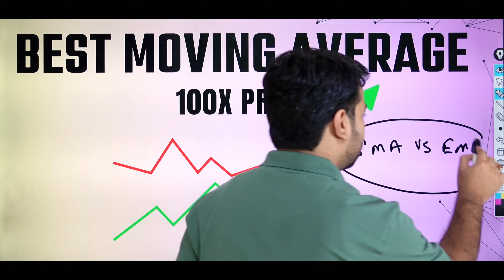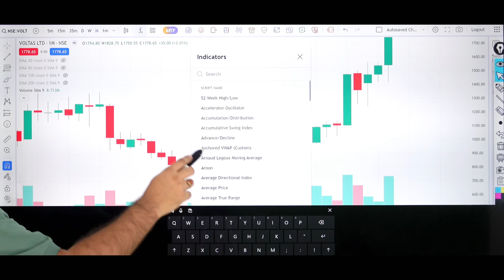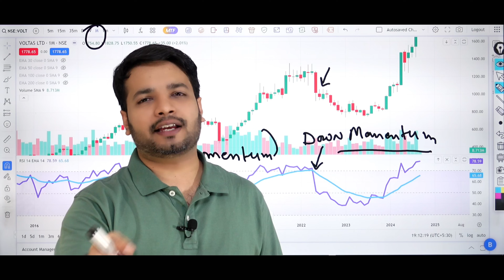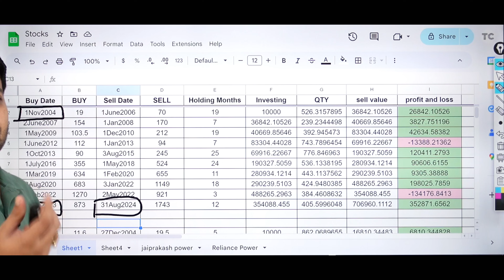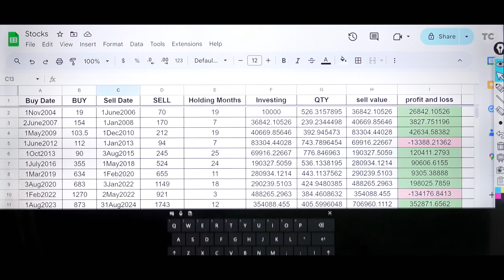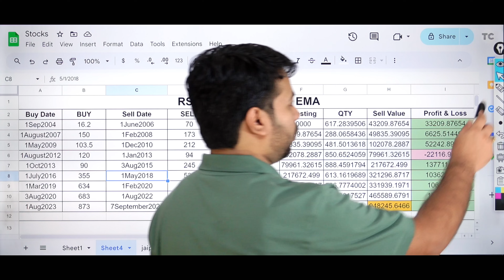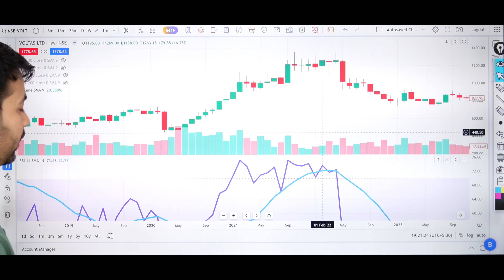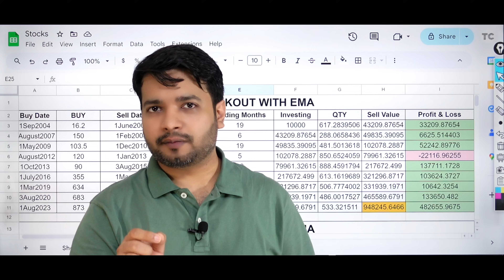Best Moving Average Trading Strategy (SMA vs EMA)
Learn the best moving average trading strategy in this video, comparing SMA vs EMA. Whether you're a beginner or experienced trader, this video will help you understand the differences and choose the right strategy for your trading style.

1. Market Volatility: Stock prices can fluctuate widely due to various factors such as economic conditions, geopolitical events, and market sentiment. These fluctuations can result in both gains and losses.

2. Loss of Capital: Investing in stocks involves the risk of losing some or all of your invested capital. It's essential to only invest money that you can afford to lose and to diversify your investment portfolio to mitigate risk.

3. Past Performance: Past performance of stocks or investment strategies is not indicative of future results. Historical data may not accurately predict future market movements, and there is no guarantee of success in trading or investing.

4. Financial Advice: The content provided on Trading Chanakya is for educational and informational purposes only and should not be construed as financial advice. It's crucial to conduct your own research and consult with a qualified financial advisor before making any investment decisions.

5. Risks of Trading: Trading in the stock market involves risks such as execution risk, liquidity risk, and regulatory risk. It's important to understand these risks and to have a clear trading plan in place.